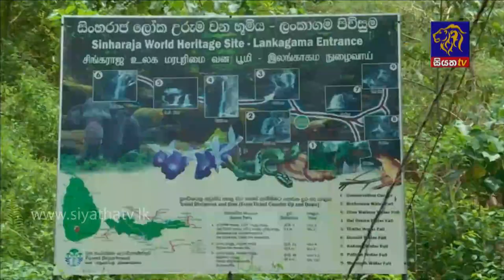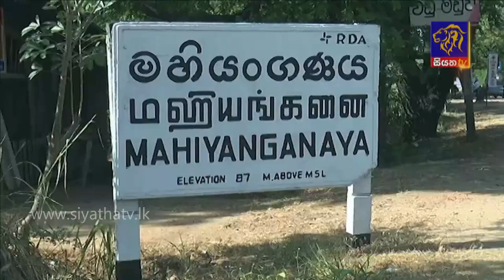Siyatha News | 06.00 AM | 01 - 11 - 2020